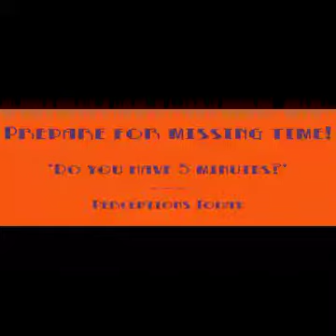Passionate People: Myron Dyal , Cosmic Librarian,Mike Fiorito & Christa de Mayo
Come listen to these passionate people, Myron Dyal on being a mystic, Artist, TLE. Cosmic Librarian talking Time. Mike Fiorito superb author.  Christa de Mayo talking Lucid Dreaming.
Deep dive topics.

Cosmic Lbrarian episodes forthcoming.

2022 Live Events:Jan - Feb.
UK 2022 Live events join us!

January.

18th Myron Dyal - Guided by Intuition
19th Cosmic Librarian - Time
25th Mike Fiorito - Experiences

February.

08th Christa de Mayo - Lucid Dreaming

These are going to be round table events more details of times in the trailer.

If you fancy asking questions look at the website mentioned in the trailer and join us at the live event or if you just fancy listening just come along and follow the Twitter's account Perceptions Today and watch out for the reminders that will be sent out along with other trailers once again that Perceptions Today;  follow us on social media  subscribe to the podcast  leave reviews, share with friends.

You will hear some of our members in this episode and a future event:

RN Vooght, Stephanie Quick, Anthony Peake, CentredAwareness ,Natural Born Alchemist
,Eileen Meyer, Paranormal Blip, Dharma Junkie & The Dreaming Jaguars